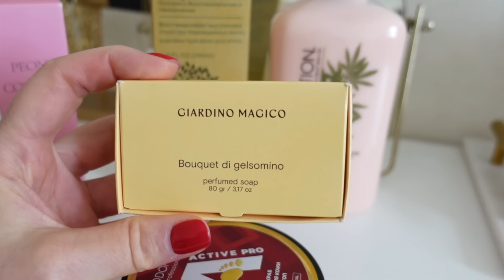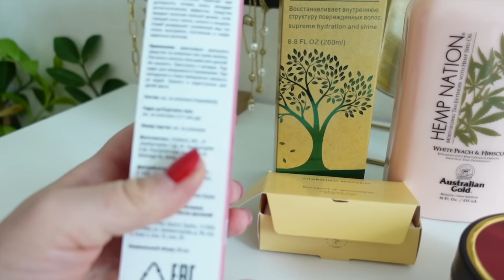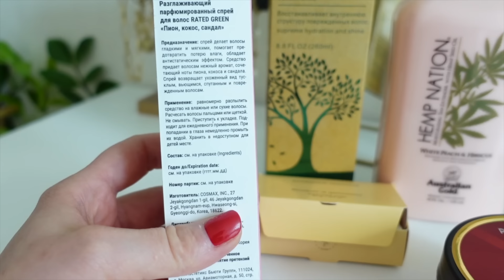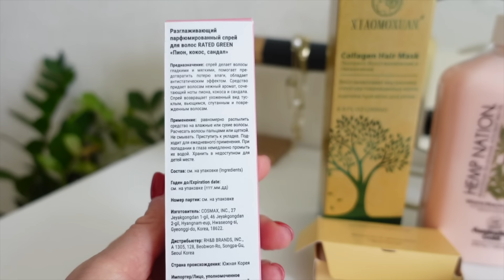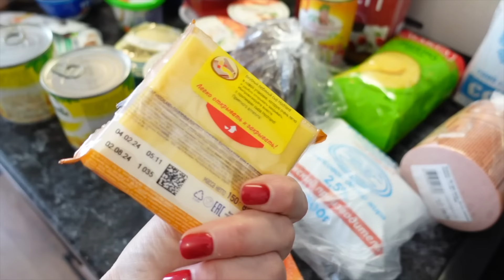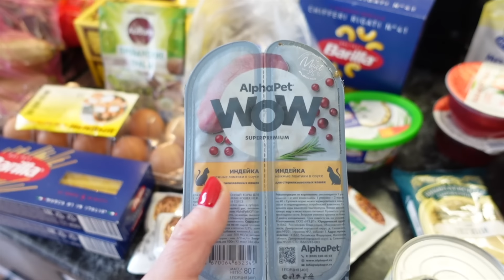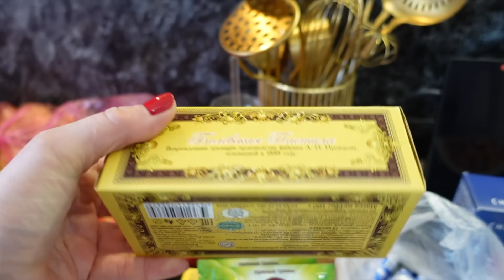ПОЕХАЛИ В КЛАССНОЕ МЕСТО! СУПЕР НАХОДКИ ПО УХОДУ ЗА СОБОЙ! УБОРКА ПЕРЕД ПАСХОЙ!